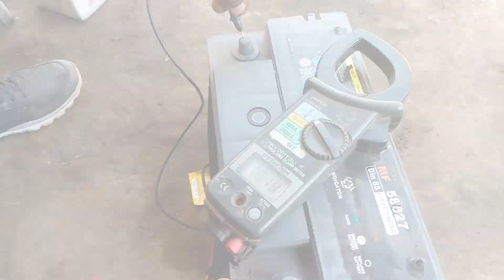How To revive sealed maintenance free lead acid battery.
How to revive maintenance free sealed lead acid battery using sulphuric acid.

mixing sulphuric acid with distilled water.

Extraction of lead from old battery cells.

how to revive maintenance free sealed lead acid battery,
how to revive a sealed lead acid battery,
how to recover sealed lead acid battery,
how to restore sealed lead acid battery,
maintenance free sealed lead acid battery,
how to revive maintenance free sealed lead acid battery agm,
how to revive maintenance free sealed lead acid battery amazon,
how to revive maintenance free sealed lead acid battery adapter,
how to revive maintenance free sealed lead acid battery bank,
how to revive maintenance free sealed lead acid battery backup,
how to revive maintenance free sealed lead acid battery box,
how to revive maintenance free sealed lead acid battery charger,
how to revive maintenance free sealed lead acid battery charging,
how to revive maintenance free sealed lead acid battery cell,
how to revive maintenance free sealed lead acid battery corrosion,
how to revive maintenance free sealed lead acid battery capacity,
how to restore a sealed lead acid battery,
how to revive maintenance free sealed lead acid battery drain,
how to revive a dead sealed lead acid battery,
how to revive maintenance free sealed lead acid battery explosion,
how to revive maintenance free sealed lead acid battery ebike,
how to revive maintenance free sealed lead acid battery extractor,
how to revive maintenance free sealed lead acid battery fumes,
how to revive maintenance free sealed lead acid battery gas,
how to revive maintenance free sealed lead acid battery generator,
how to revive maintenance free sealed lead acid battery gel,
how to revive maintenance free sealed lead acid battery grease,
how to revive maintenance free sealed lead acid battery greenhouse,
how to revive maintenance free sealed lead acid battery hair,
how to revive maintenance free sealed lead acid battery hairspray,
how to revive maintenance free sealed lead acid battery jug,
how to revive maintenance free sealed lead acid battery jumper,
how to revive maintenance free sealed lead acid battery kit,
how to revive maintenance free sealed lead acid battery key,

how to revive maintenance free sealed lead acid battery knife,
how to revive maintenance free sealed lead acid battery last,
how to revive maintenance free sealed lead acid battery life,
how to revive maintenance free sealed lead acid battery lowes,
how to revive maintenance free sealed lead acid battery lighter,
how to revive maintenance free sealed lead acid battery msds,
how to revive maintenance free sealed lead acid battery maintainer,